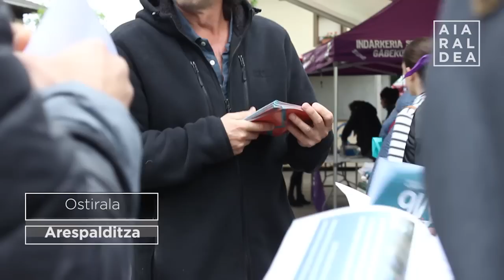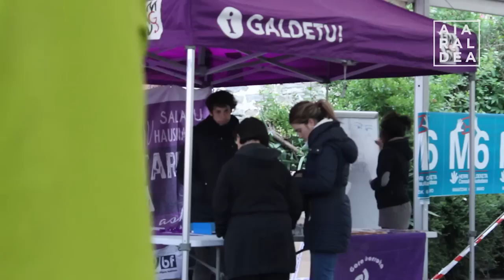[WEB-TELEBISTA SAIOA] Asteburu bete ekintza eskaini dute Aiarako Jaiek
Amaitu berri dira Aiarako Jaiak. Makina bat ekintzez gozatzeko parada egon da asteburuan Arespalditzan: azoka, dantza emanaldia, zunba, kontzertuak, duatloia, danborrada...